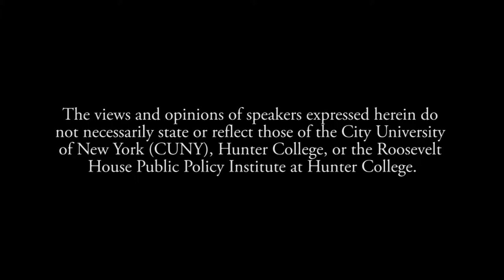Manal Al-Sharif - Daring to Drive: A Saudi Woman's Awakening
Roosevelt House one of the world’s champions of women’s rights, Manal al-Sharif, a devout woman from a modest family in Saudi Arabia who became the unexpected leader of a courageous movement to support women’s right to drive.

To mark the publication of her memoir, Daring to Drive: A Saudi Woman’s Awakening, Manal al-Sharif will be in conversation with Hunter Adjunct Professor Fatima Shama, Executive Director, The Fresh Air Fund, and former Commissioner, NYC Mayor’s Office of Immigrant Affairs.

Manal al-Sharif grew up in Mecca the second daughter of a taxi driver, born the year fundamentalism took hold. In her adolescence, she was a religious radical, melting her brother’s boy band cassettes in the oven because music was haram: forbidden by Islamic law. But education changed her life. By her twenties she was a computer security engineer, one of few women working in a desert compound that resembled suburban America. That’s when the Saudi kingdom’s contradictions became too much to bear.

The discussion will focus on the awakening of an accidental activist, a young Muslim woman who stood up to a kingdom of men—and won. In conversation with Ms. Shama, Manal Al-Sharif will offer a rare glimpse into the lives of women in Saudi Arabia today.

Opening remarks by Hunter College President Jennifer Raab and a special welcome by Robert Bernstein, Founder and Former Chair of Human Rights Watch.

This program is made possible through the generous support of
The Stepanski Family Trust.

Roosevelt House Public Policy Institute at Hunter College, June 13, 2017.